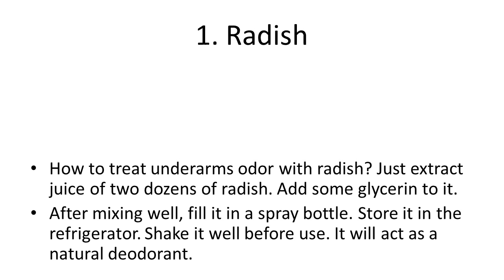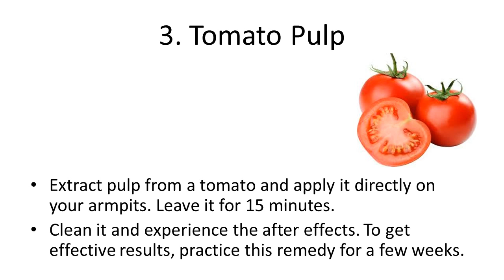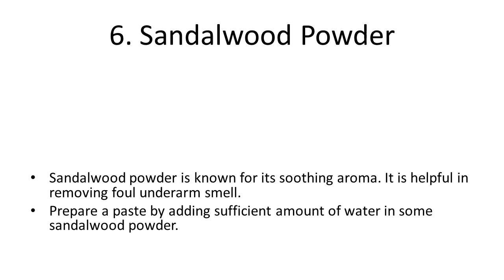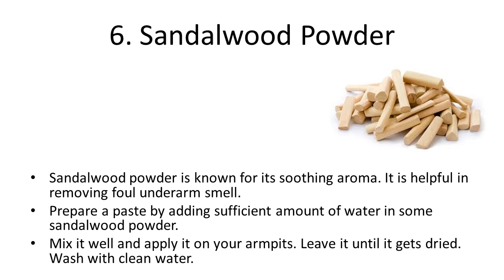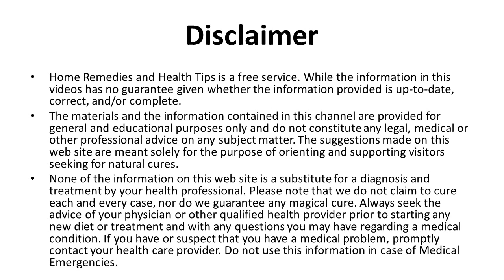Best Natural Tips for Body Odor | Home remedies for Body odor | Best way to Prevent Body Odour